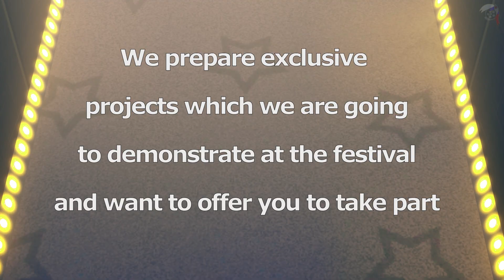[SFM] Любовь 2000 мем (Анонс EverFree фестиваль)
Предлагаем аниматорам поучаствовать в показе анимационных работ.
Мы с большой теплотой относимся к вашей работе и хотим устроить для вас максимальный хайп! Разворачивай описание чтобы узнать подробнее :)

Условия участия:

- Вы должны отправить заявку в Google form не позднее 24 апреля 2023 года.

- Эксклюзивность вашего видео.
Временная эксклюзивность материала подразумевает что ожидаемое видео, в первую очередь, можно будет увидеть только на фестивале, а затем на вашем канале, спустя некоторое время.

- Качество видео FullHD 1080p или выше, длительность не менее 1 минуты 30 секунд, возрастное ограничение 14+.

- Приветствуется любой мультифендомный формат (2D или 3D), предложенный в качестве эксклюзивного показа на фестивале.

- Запрещённые темы: политика, насилие, всё что выходит за рамки возрастного ценза 14+

Для принятия участия в показе заполните регистрационную анкету!

Конечное решение касаемо участие анимации  в показе выносит организатор мероприятия.
Что предоставляется участникам показа?
- Если появится желание лично присутствовать на мероприятии - всем участникам показа предоставляется абонемент (право бесплатного прохода на фестиваль). Согласование до 24 апреля 2023 года.

- Будем называть вас как автора-участника перед показом анимации.

- Мы заснимем видео реакцию зала на камеру и в дальнейшем она будет разослана участникам в закрытом доступе.

- Релизы вашей анимации будут распространяться по группам фестиваля с указанием ваших каналов.